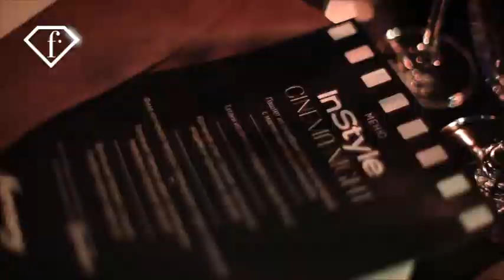InStyle Cinema Night на фестивале «Кинотавр»